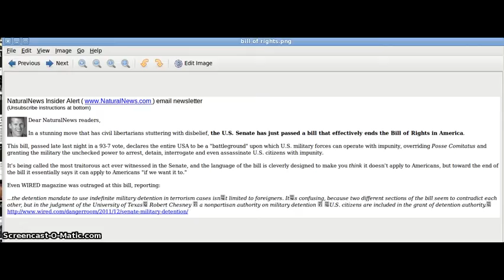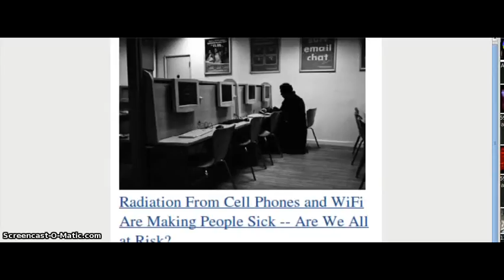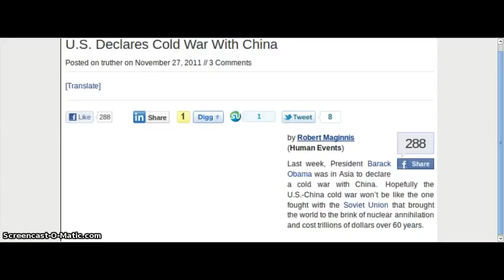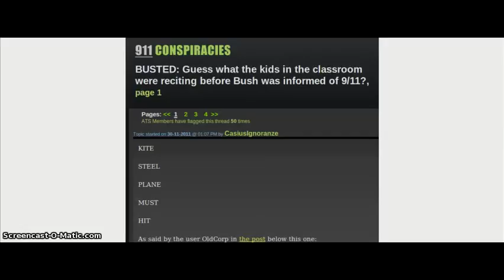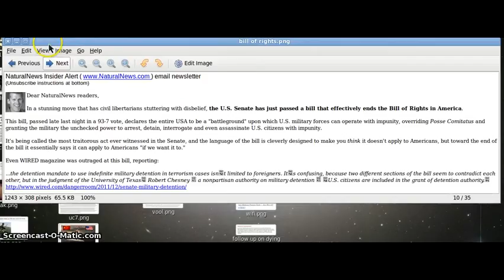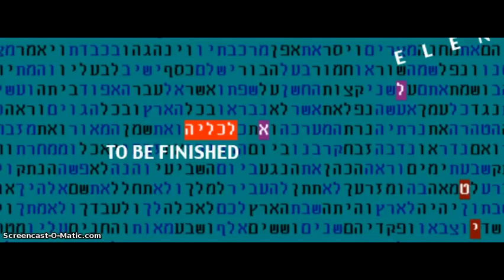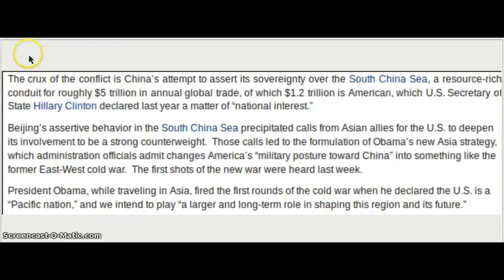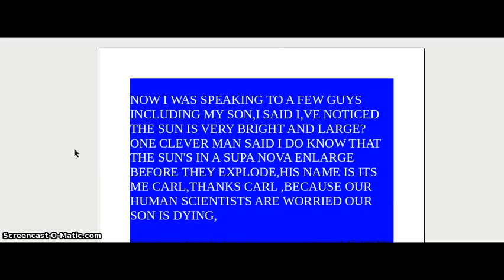SHOCKING NEWS NOW: US VS CHINA IN ANOTHER WAR NOW